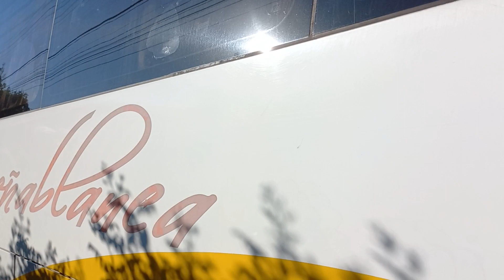Vissta Buss LO, K380IB 4x2, Buses Peñablanca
Servicio Especial Escuela Lindorfo Montero Fuenzalida
Placa Patente Bus: BGDG44

Lugar de la filmación: La Orilla de Auquinco, Chepica
Filmado por Pablo Yávar Espinoza, Diciembre 2022

Para más Busologia!